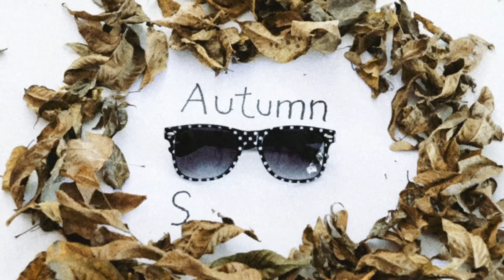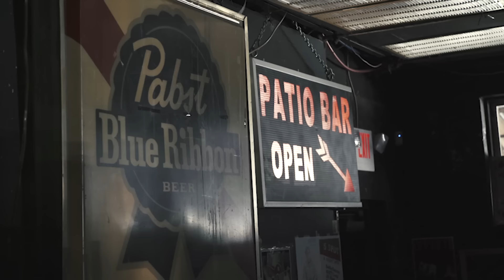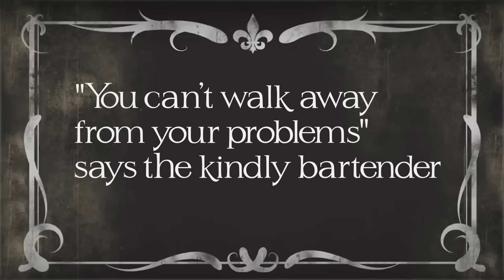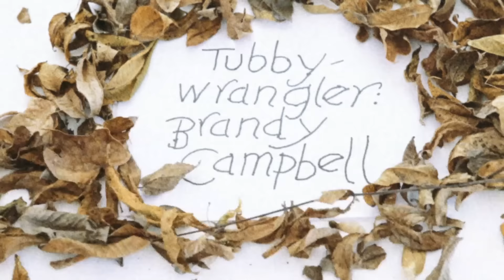Robyn Hitchcock - "Autumn Sunglasses" (Official Video)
Devised, directed and edited by Jeremy Dylan
Shot on location in East Nashville

Cast
Robyn Hitchcock
Tubby V Stardust
Gillian Welch
Harlowe Quinn

Tubby Wrangling by Brandy Campbell